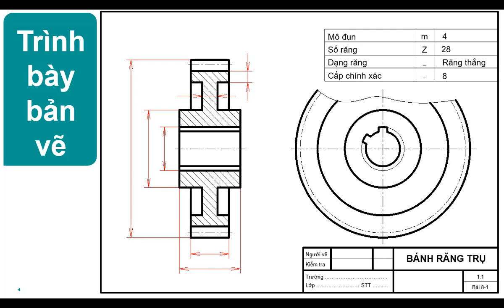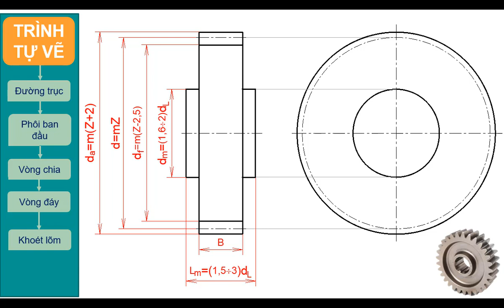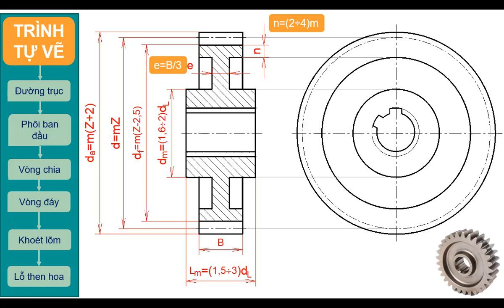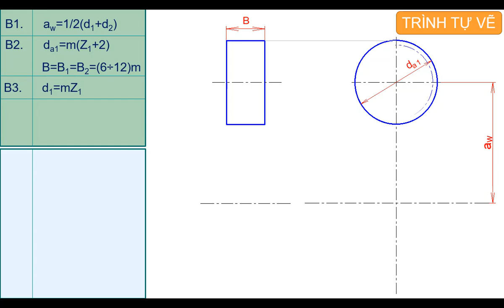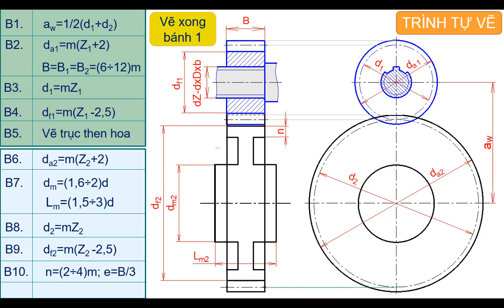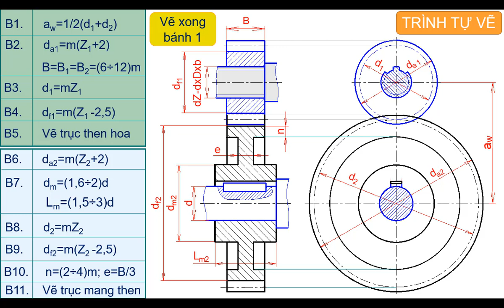vekythuatcokhi | Hướng dẫn vẽ qui ước bánh răng trụ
🌷Đính chính: Kích thước then bằng tra bảng theo d=22 là "b×h=6×8". Cảm ơm các bạn đã phản hồi🌷
Hướng dẫn vẽ qui ước
1.  Bánh răng trụ
2.  Bộ  truyền bánh răng trụ